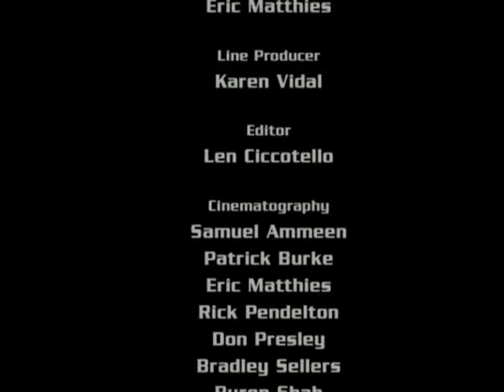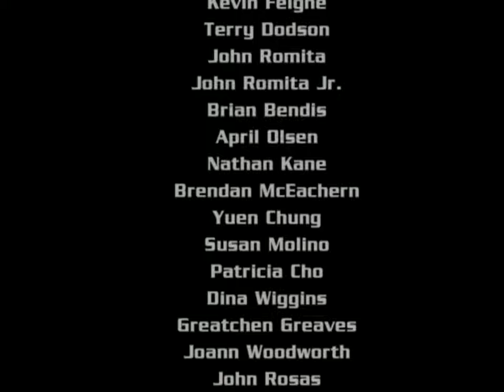Spider-Man: La Mitología del Siglo XXI (2002) [Subtitulado]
Documental sobre la historia del superhéroe en los comics y su evolución a través de los años, con entrevistas a su creador Stan Lee y diferentes dibujantes y artistas.